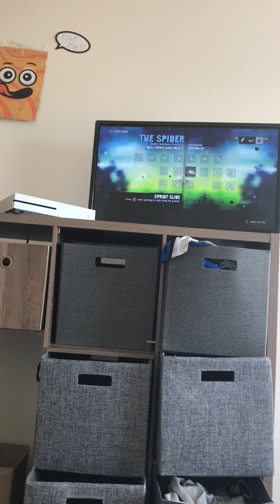Far cry 3-part 2-Dennis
In far cry jason broody talks to Dennis after Jason went outside to learn how to harvest crops and learn how to kill animals meanwhile jason broody talks to Dennis and help Jason broody breach the compound after Jason went to find Liza  inside but nowhere to be found